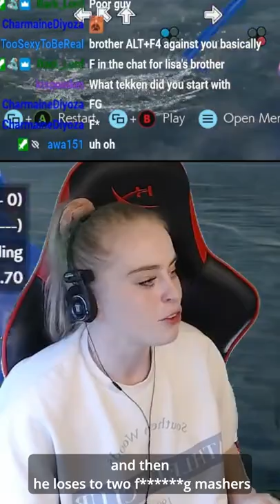Why my brother stopped playing Tekken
My face explains it all